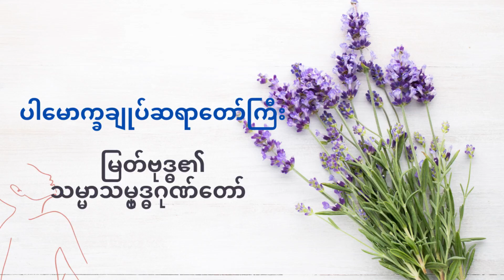ပါမောက္ခချုပ်ဆရာတော်၏ တရားတော်များ မြတ်ဗုဒ္ဓ၏ သမ္မာသမ္ဗုဒ္ဓဂုဏ်တော်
တရားပွဲ
ဓမ္မသဘင်
တရားတော်မျာ2020
buddha
ပါမောက္ခချုပ်ဆရာတော်၏ တရားတော်မျာ:
meditation
ဒေါက်တာအရှင်နန္ဒမာလာဘိဝံသ
Myanmar dhamma
မြတ်ဗုဒ္ဓ၏ သမ္မာသမ္ဗုဒ္ဓဂုဏ်တော်